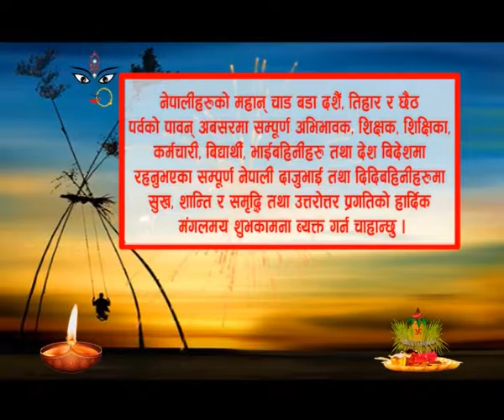Modern School Suvakamana Final xvid